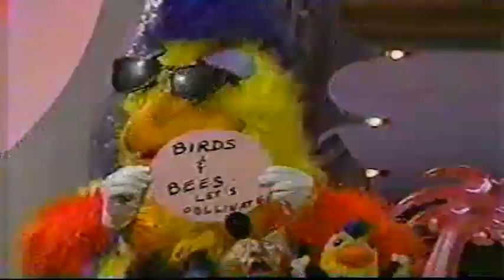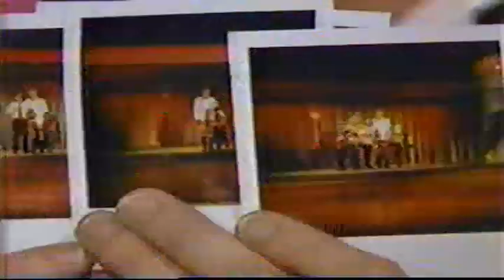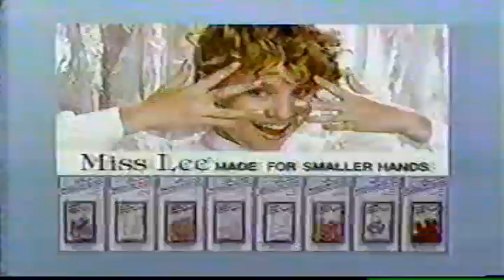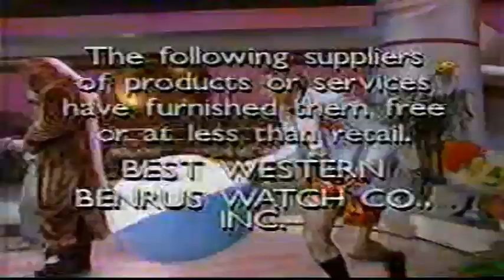The Gong Show with Staci Keanan and Giovanni Ribisi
An oddity from back in August of 1989. The New Gong Show returned in syndicated television. This episode features Staci Keanan and Giovanni Ribisi (going by Vonni Ribisi here) as judges on this wacky reincarnation of the Chuck Barris Classic. Joining them are Bobby Slayton and the San Diego "Super" Chicken. Odd Talent acts duke it out for the unremarkable prize of $701 Dollars. Property of Chuck Barris Enterprises and Chris Bearde
For Copyright issues, refer to Copyright Act of 1978, Section C: Article 107: the fair use of a copyrighted work, including such use by reproduction in copies or phonorecords or by any other means specified in that section, for purposes such as criticism, comment, news reporting, teaching, scholarship, or research is not an Infringement of copyright. The purpose and character of this use is for non-profit, educational purposes.